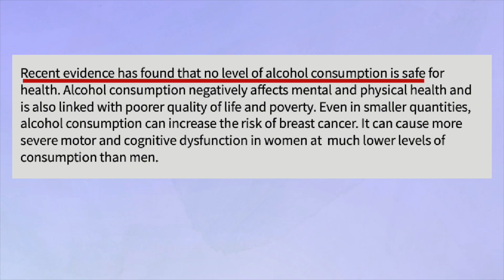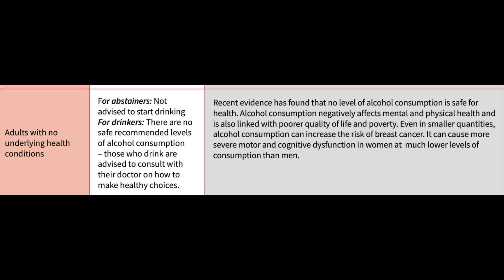There is NO SAFE AMOUNT OF ALCOHOL, ACCORDING TO SCIENCE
There is NO SAFE AMOUNT OF ALCOHOL, ACCORDING TO SCIENCE. Alcohol is not safe. Dermatologist @DrDrayzday on NEW STATEMENT FROM THE WORLD HEART FEDERATION that there is no safe amount of alcohol. Alcohol can age your skin and harm your heart. Alcohol is associated with many negative health outcomes, including infections, cancer, heart disease, and stroke. Alcohol is dangerous for health. At what point is alcohol harmful? How much alcohol is too much?